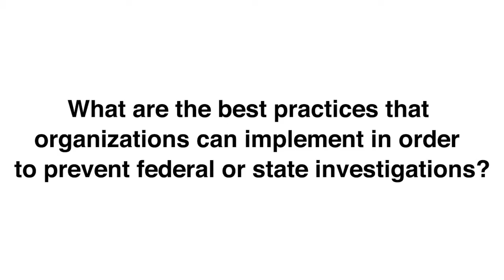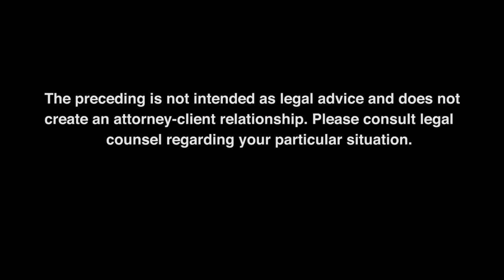What are the best practices to implement in order to prevent federal or state investigations?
Minneapolis Litigation Attorney, Joe Dixon, discusses various practices businesses can implement in order to prevent investigations from both state and federal.